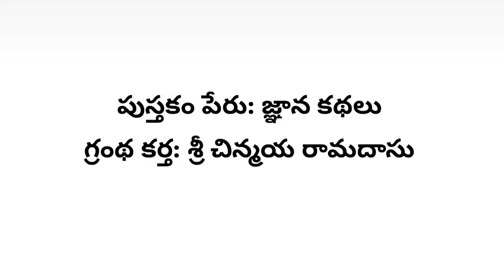జ్ఞాన కథలు, నిజమెరిగిన వారికి కోరిక, క్రోధము, దుఖములుండవు , నీతి కథలు